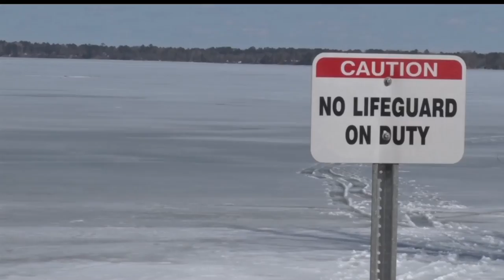Photographer Captures Northern Lights Display Over Bemidji